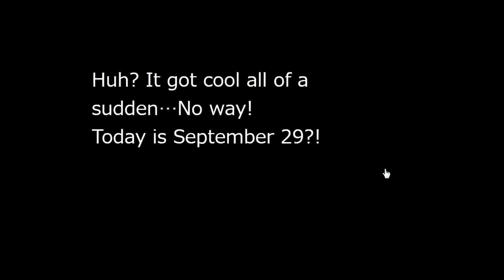No1 Game's Find the Escape-Men 120: Scorching Heat 2014 Walkthrough